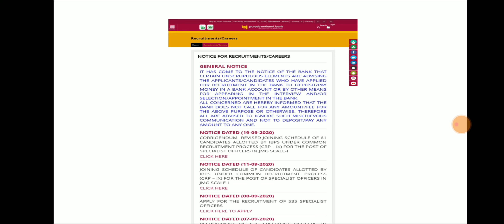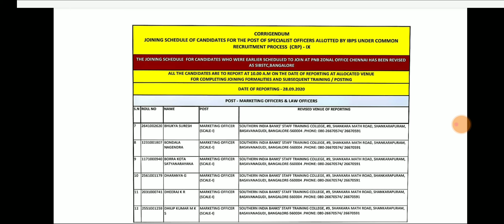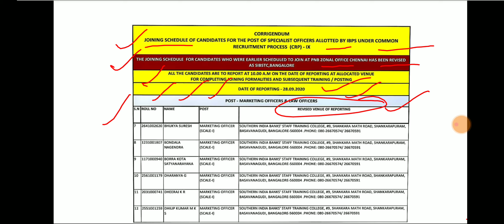Joining Schedule of PNB Specialist Officers - Revised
Download the List of Revised schedule of Punjab National Bank's Specialist Officers of IBPS IX by below link -